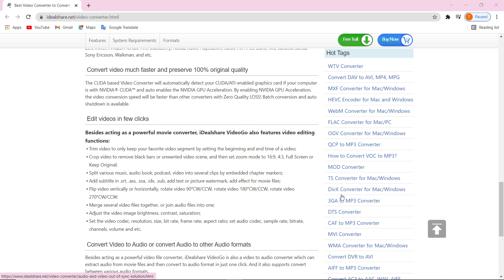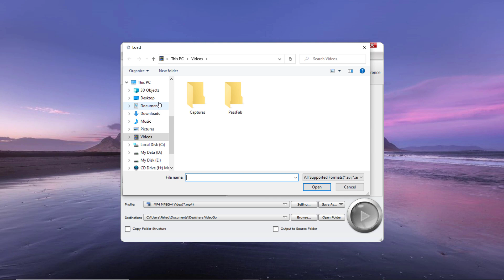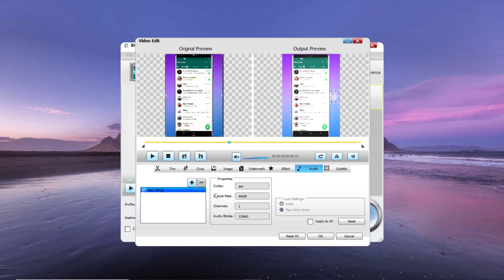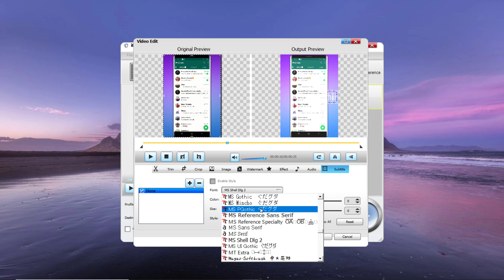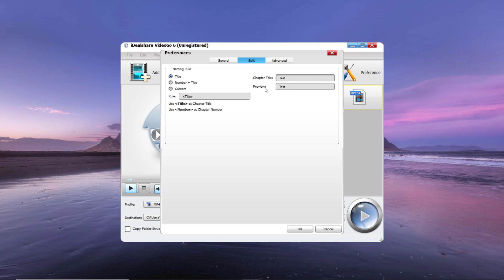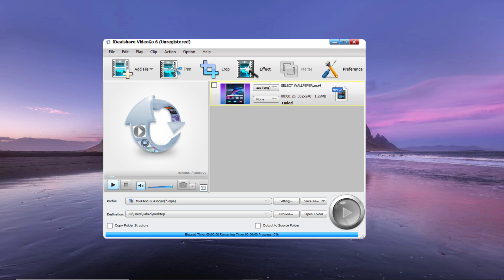How To Convert And Edit Videos with Idealshare VideoGo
iDealshare VideoGo is an all-in-one video/audio converter and editor software for Windows users. It can convert all video or audio formats for successful playback on all kinds of media players or portable devices. Besides acting as a powerful movie converter, iDealshare VideoGo also features video editing functions.